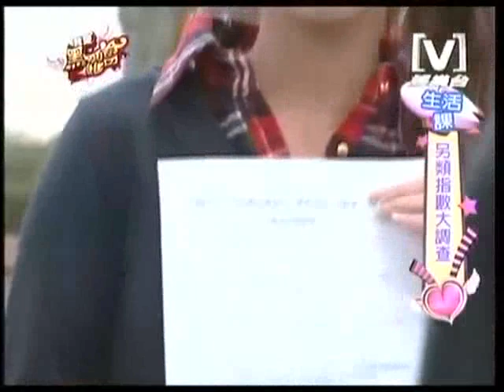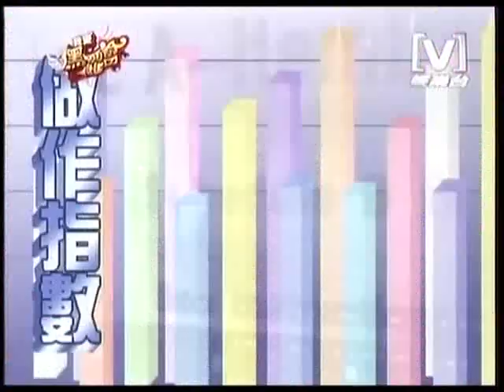我愛黑澀會 2008/12/16 另類指數大調查 3/5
16 December 2008
Channel[V]